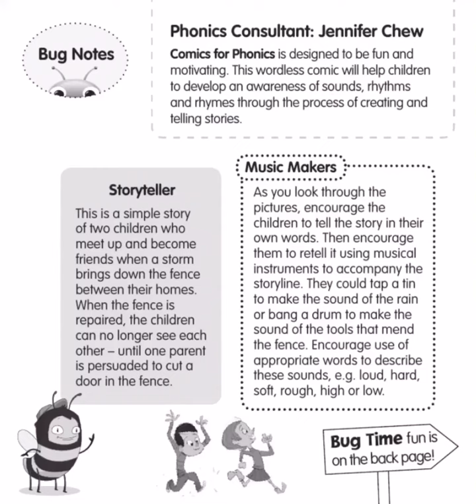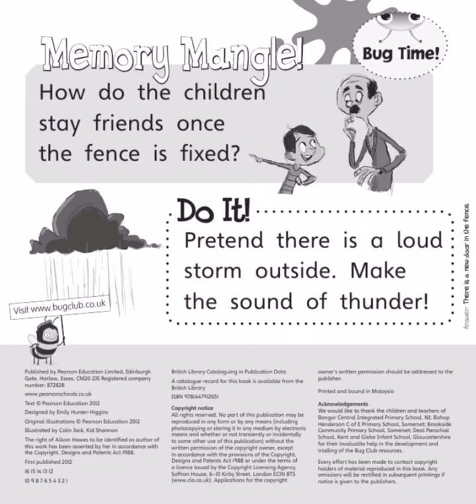Storm Friends.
Story : Storm Friends.
Stories for kids
Learning English
‎قصص تعليمية للأطفال